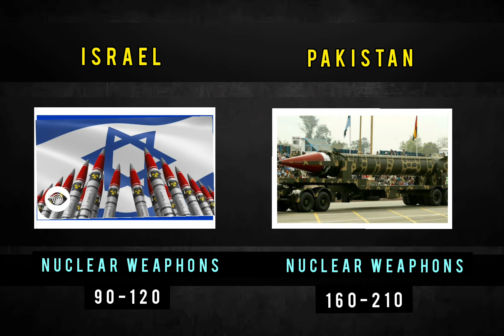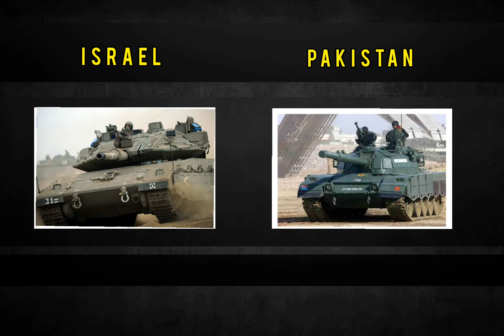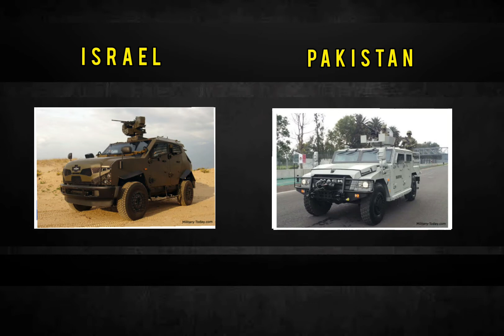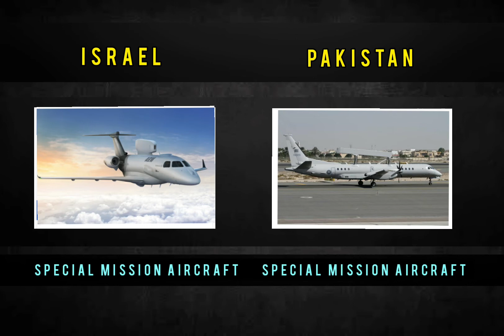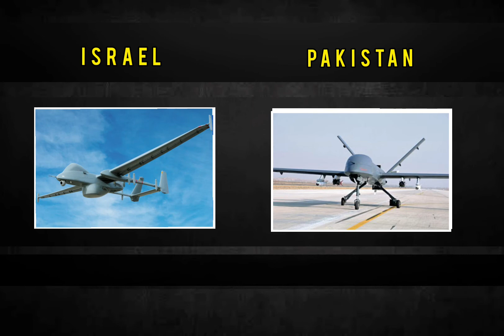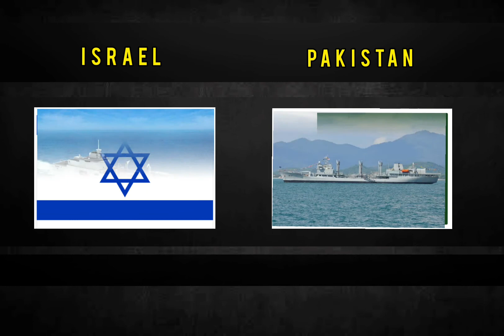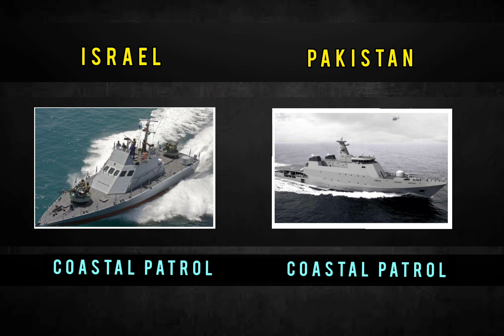Israel vs pakistan military power comparison|2021|world wide compariosn|isreal vs pakistan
Israel vs pakistan military power comparison 2021

This video has been updated based on information received about it